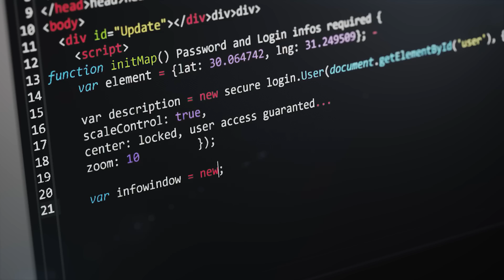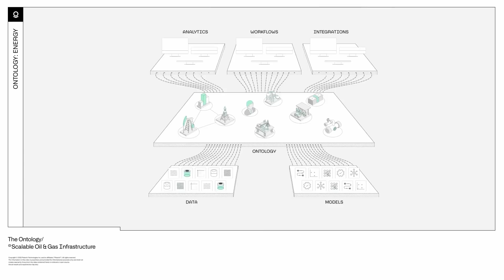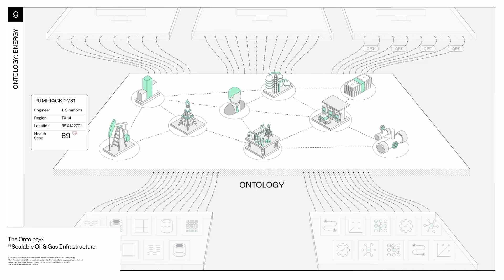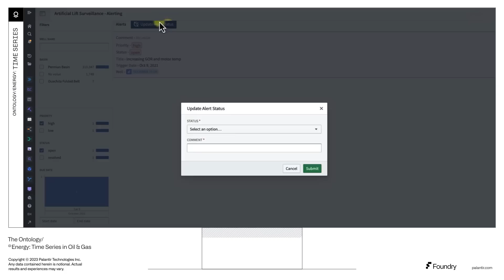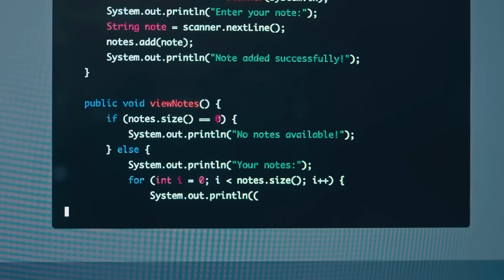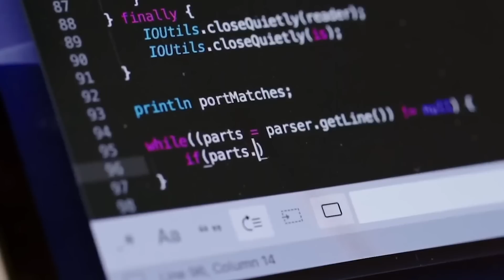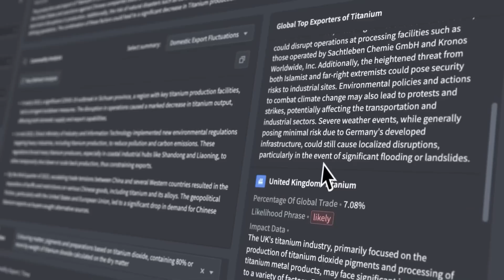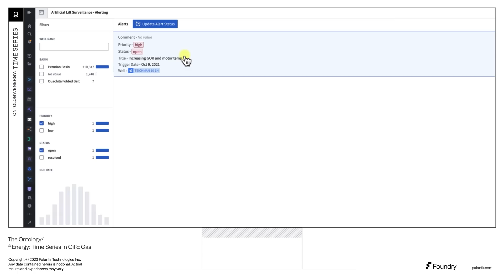Palantir Signs NEW Deal!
How Palantir's AI is Transforming the Energy Industry